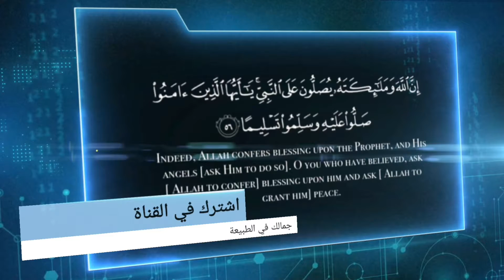سبحان الله العظيم مكون معجزة ينبت الشعر حتى لو كان صاع ويوقف التساقط في الحين /يطول الشعر بجنون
ماء في إناء +ملعقة قزبر مطحون +ملعقة زعتر + 5حبات قرنفل /غلي المكونات مع تغطية الإناء
الوصفة الثانية: ملعقة قزبر مطحون+حبات قرنفل+زيت نباتية ووضع المكونات في قنينة محكمة ثم وضعها في إناء به ماء ووضعه على النار بعد غليه وترك القنينة حتى تبرد ووضعه في الألمنيوم وتركه في مكان مظلم عشرة أيام / فرجة ممتعة/لاتنسوا الإشتراك في القناة